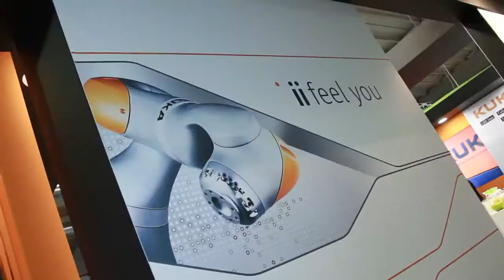KUKA Roboter Italia SpA @ MECSPE 2015 - Intervista a Alberto Pellero - KUKA Roboter Italia SpA